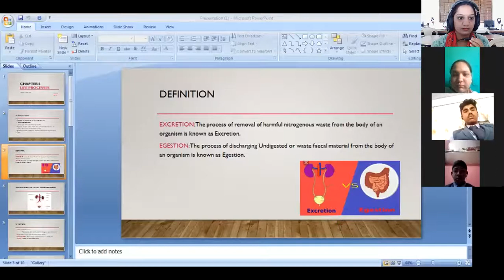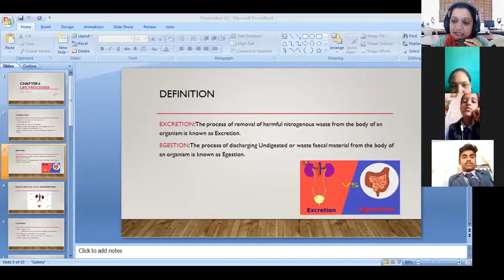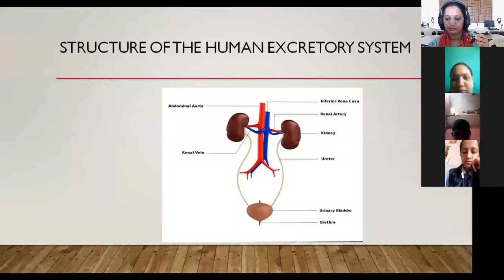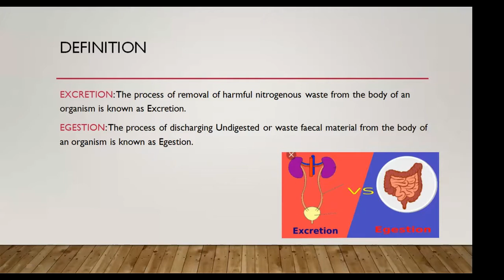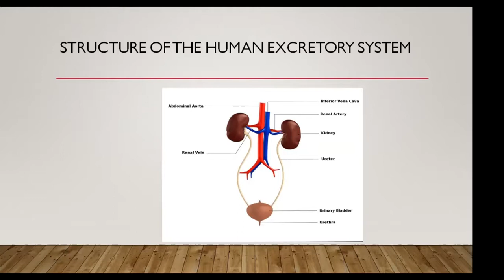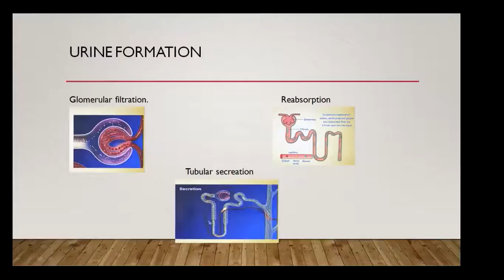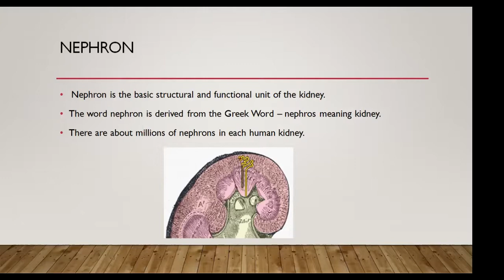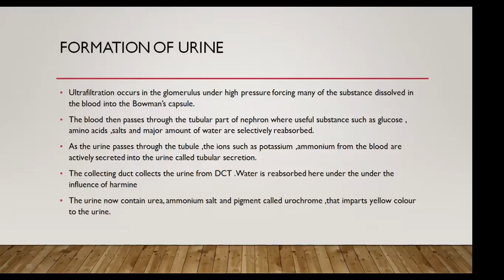6/6/20 10th biology